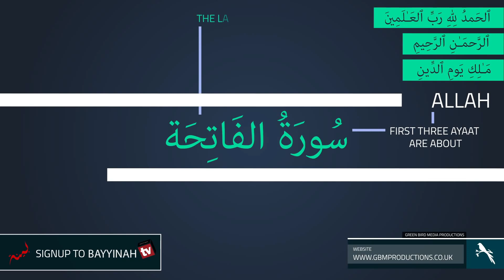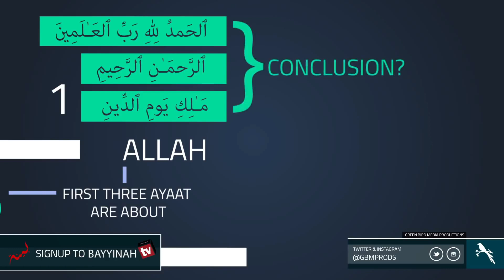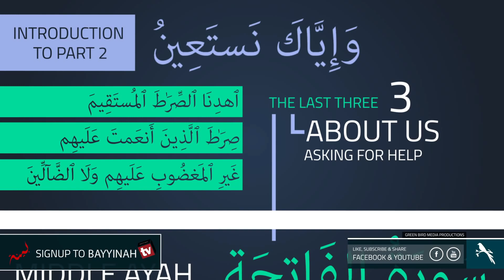17 - Surah Al Fatihah I Gems of Quran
17 - Surah Al Fatihah I Gems of Quran